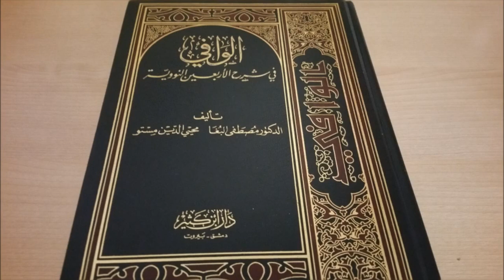The Lawful and the Unlawful, Part 1 (E17)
The first part of our commentary on the sixth hadith of Imam an-Nawawi's collection. The halal is clear and the haraam is clear, but what about the ambiguous matters in the middle? What is the difference between being careful and falling prey to Satanic whisperings?

Further reading:
The Book of the Lawful and the Unlawful by Imam Abu Hamid al-Ghazali